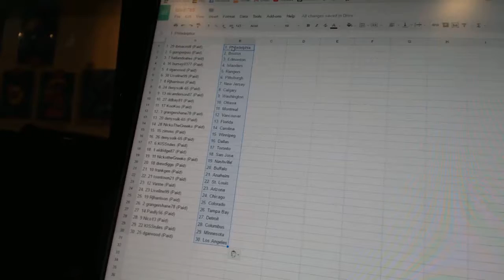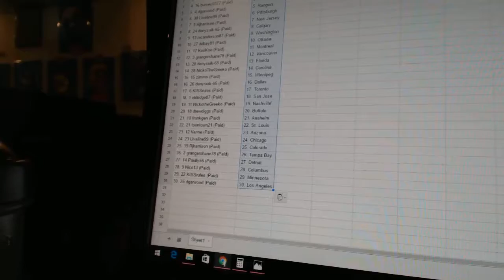Team Randoms - C&C 6785